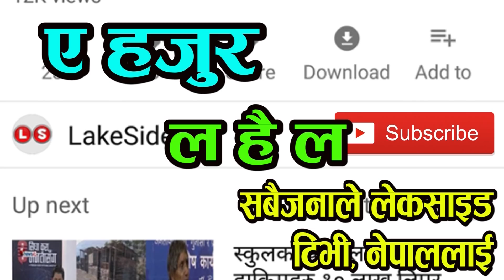Holy Bath in Sali Nadi || Last Day || Latest Live Full video || LakeSide TV